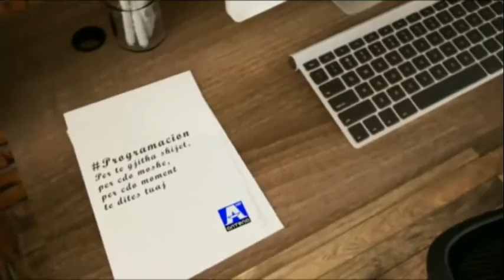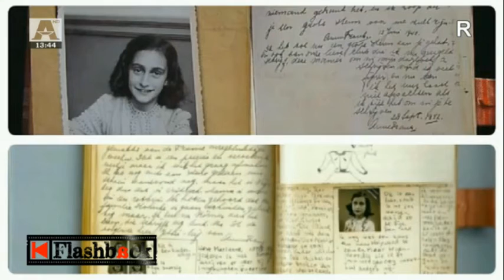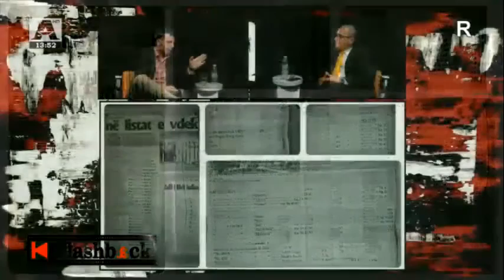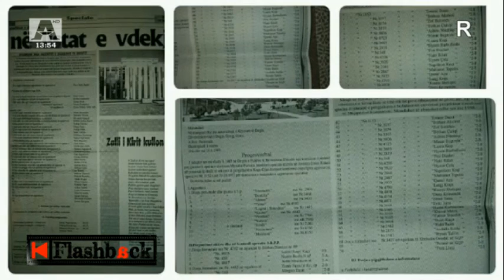EMISIONI "FLASHBACK" NGA BESI BEKTESHI